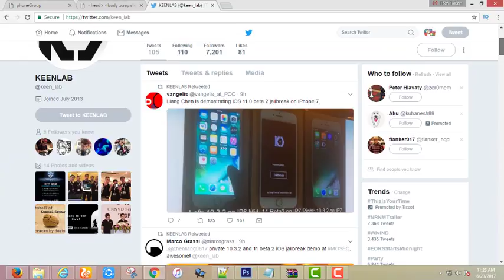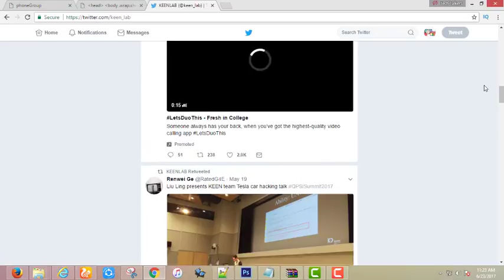ios 10.3.2 & ios 11 b-2 jailbreak demoed in Mosec 2017 by Keen Lab | will it release? 🤔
Hey guys in this video i talked about the demonstrationof ios 10.3.2 and ios beta 2 jailbreak by keen team Please watch the video to know more!